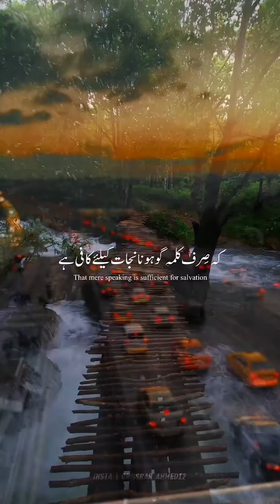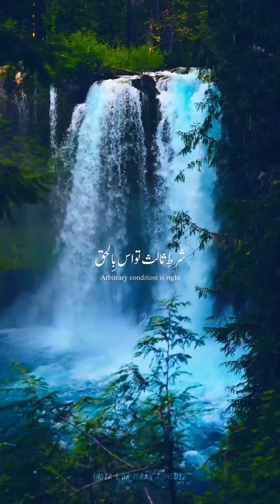Dr. Israr Ahmad | Islamic Revival | Bayan with Urdu & English Subtitles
Watch this inspiring bayan by Dr. Israr Ahmad, a renowned Islamic scholar and thinker. With Urdu and English subtitles, this video is accessible to a global audience. Dr. Israr Ahmad's thought-provoking insights and eloquent delivery will leave you with a deeper understanding of Islam and its role in personal and societal transformation. Share your thoughts and reflections in the comments below.